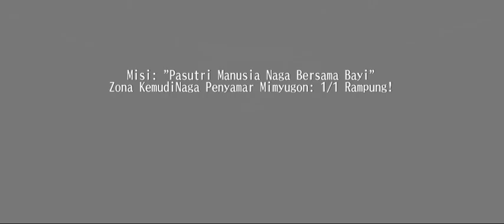Lanjut MQ Kill Boss Naga Mimyugon - Toram Online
Mengejar misi utama yang tertinggal jauh hehehe.
Next mq selanjutnya menyusul...
Support me:
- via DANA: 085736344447